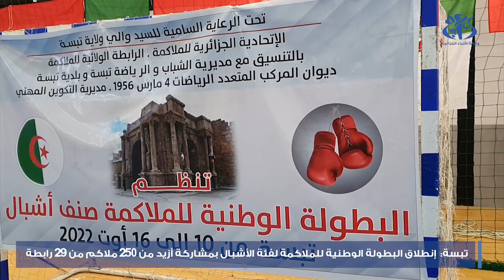تبسة: انطلاق فعاليات البطولة الوطنية للملاكمة لفئة الاشبال بمشاركة ازيد من 250 ملاكم من 29 رابطة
تبسة (وأج)- انطلقت فعاليات البطولة الوطنية للملاكمة لفئة الاشبال بمشاركة ازيد من 250 ملاكم من 29 رابطة، حسبما اكده مدير الشباب والرياضة بالنيابة احمد بالنور  في تصريح لـ وأج.